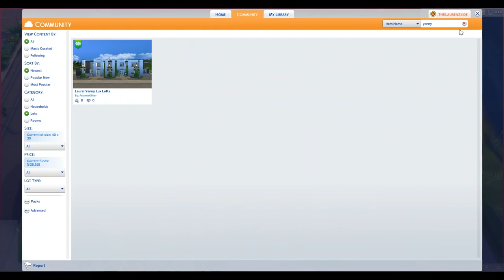YANNY or LAUREL?? | The Sims 4: Memes Theme | Ep. 5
Welcome to the Sims 4 Memes Theme!! Where I take the most popular Internet memes, Simify them & have them live in a computer house together... because LOGIC!! In this episode, the Meme house debates if its Yanny or Laurel...